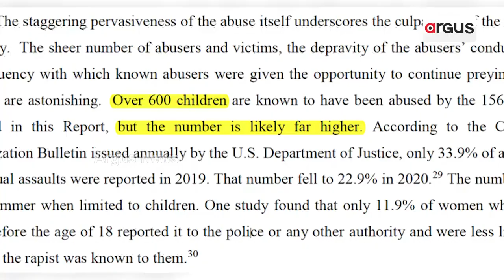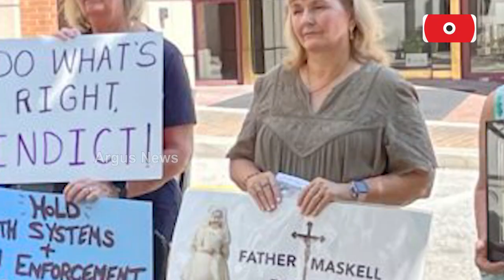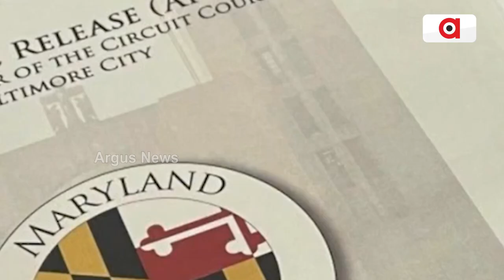600 Kids Were Abused By Baltimore’s Catholic Church Over 6 Decades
600 Kids Were Abused By Baltimore’s Catholic Church Over 6 Decades.